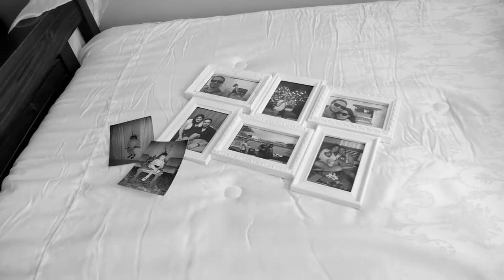Sarah & Mohammed Wedding Video - Bride and Groom Preparation